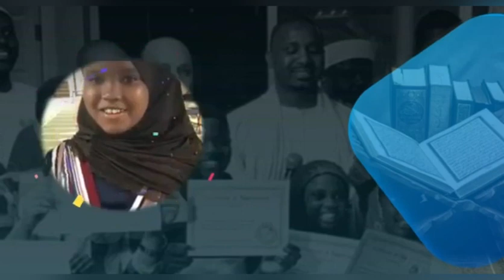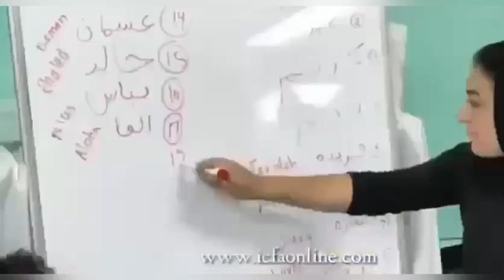REVUE DE PRESSE WOLOF RADIO ALFAYDA EL HADJI OMAR CISSE LUNDI 27 MAI 2024